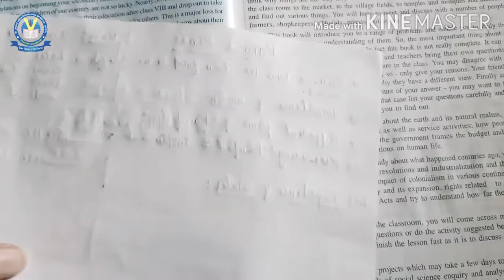7th class social studies chapter 2 ,part1 [Rain & Rivers]